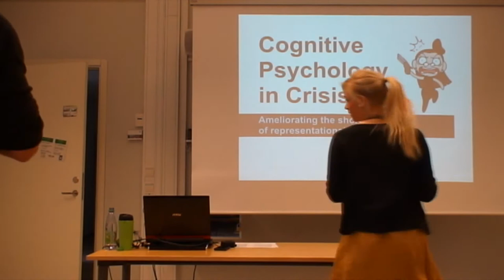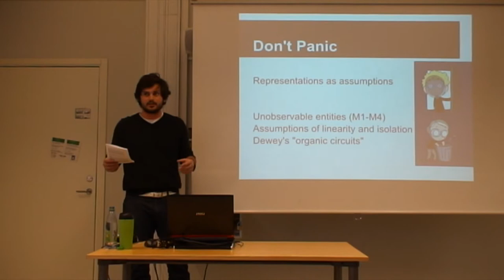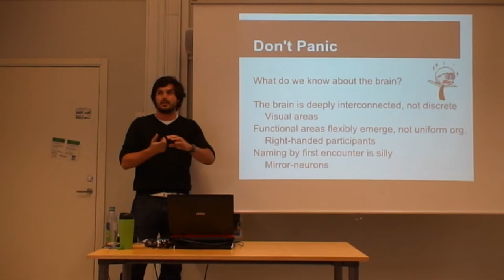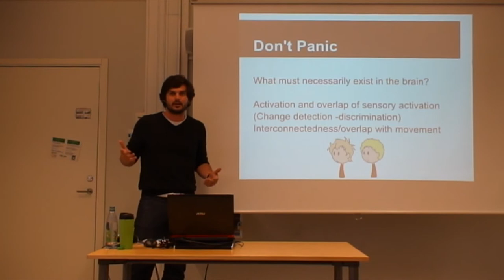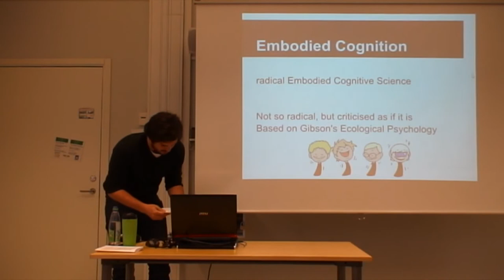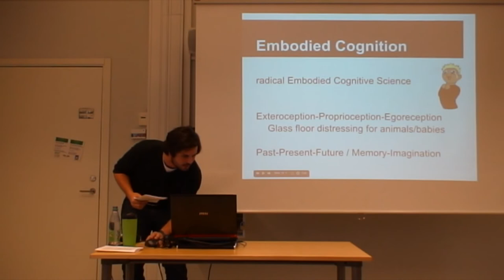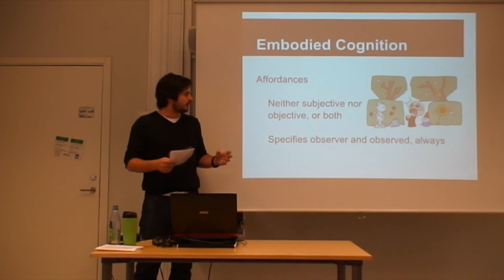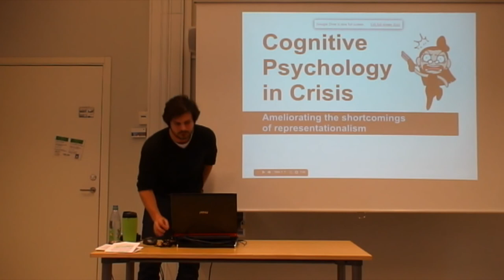Cognitive Psychology in Crisis: Ameliorating the Shortcomings of Representationalism [AudioFix]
Better quality audio in this clip compared to the previous.

This lecture was my own initiative, and not official in any way. I saw it as an opportunity to present parts of my thesis to an intelligent audience in order to get some good criticism and comments on it. There will be a few corrections to what is said in the lecture. I should have used my notes more. Also, I obviously had to cut a lot of stuff out that would change certain content matter mentioned, and there are lots more to do with the concepts in radical embodied cognitive science and ecological psychology than what I mention.

9:25 I've used a blog post by Eric Charles to structure this section. As he mentions in his post, there is a long list of things that we do know about the brain, but, this list was a mirror on the brain mapping project and has more relevance to my criticism on how we usually see the brain, and what we actually know to the contrary. Also, it is not "my examples", they are Eric's.

14:00 mapping white matter pathways, was what I had forgotten.

18:45 it should be mentioned here also that theory-ladenness plays a role, in that the assumptions guides our hypotheses and conclusions -and does so in an all too restrictive sense. Assuming memory exists, we look to find memory, and fit our results to this assumption.

29:30 was not Gibson himself, but Eleanor Gibson and Richard Walk in a paper called The "Visual Cliff".

32:20 so, the main point here is that there is no clear-cut distinction in representationalism when perception ends and memory begins, and no clear-cut distinction between memories and imagination. Embodied Cognition posits that perception does not end and the dichotomy of past-present doesn't exist.

37:25 the actual definition is posted in my blog

39:25 easily confused with connectionism. Connectionism was argued against by Fodor and Pylyshyn, and so doesn't belong with representationalism.

41:50 and thank you for watching!

Most sources used in the video;
Blogs and blogposts

Books
James Gibson - The ecological approach to visual perception
Anthony Chemero - Radical embodied cognitive science
Pfeifer and Bongard - How the body shapes the way we think
Gerd Gigerenzer - Rationality for mortals
Bem and de Jong - Theoretical issues in psychology

Articles
Tim van Gelder - What might cognition be if not computation
Fodor and Pylyshyn - Connectionism and cognitive architecture: A critical analysis